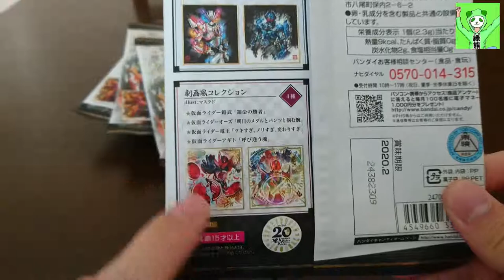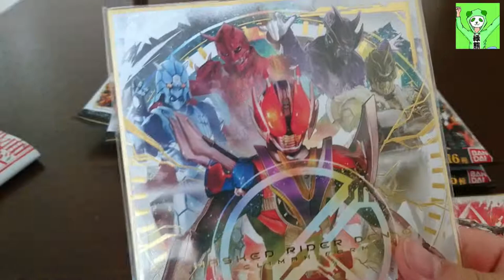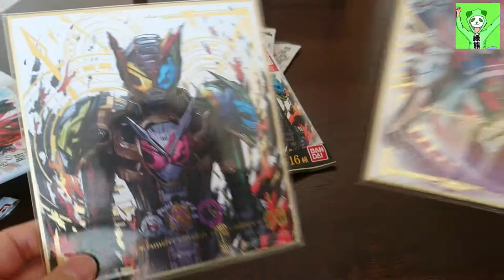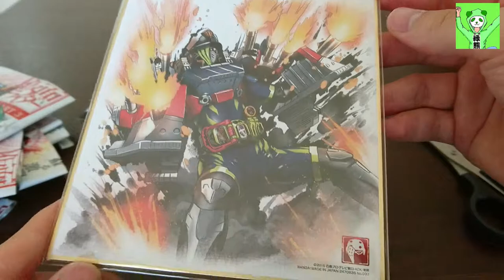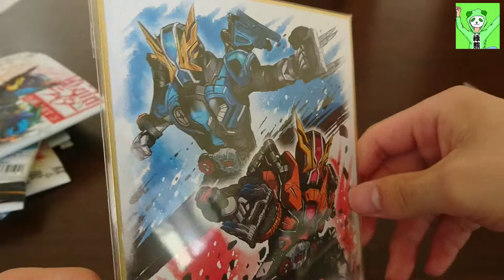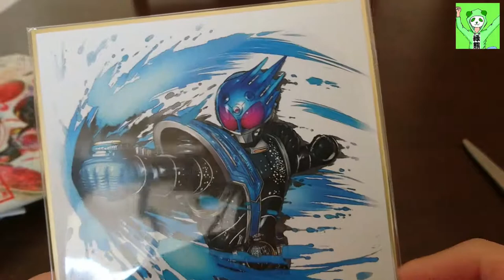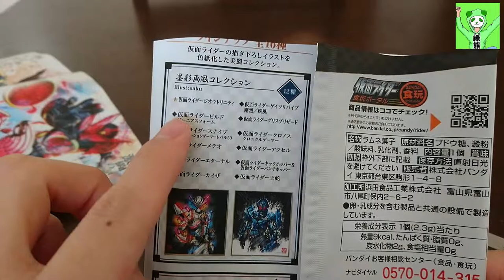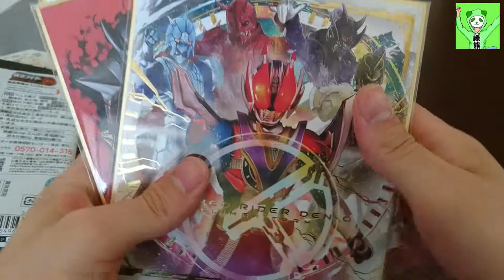とうとう箔押しに仮面ライダー電王が！！ 仮面ライダー色紙ART3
皆さんこんにちは緑熊です。
今回は仮面ライダー色紙シリーズの第3弾になります。